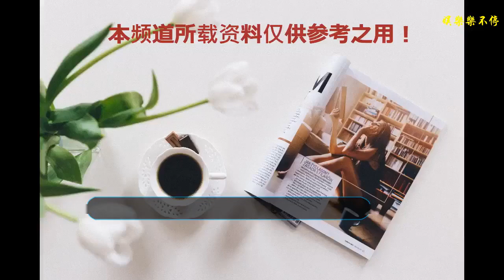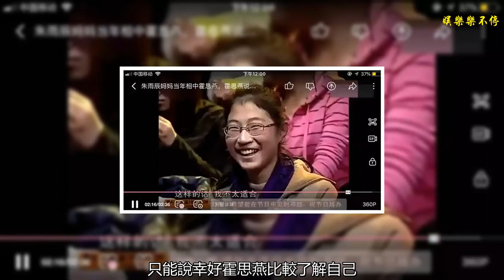朱雨辰媽媽看上過霍思燕？！霍思燕拒絕：他娶老婆就是娶個新的娘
在綜藝節目《我家那小子》中亮相的朱雨辰媽媽，徹底火了。沒想到朱雨辰能憑借媽媽再火一把，不過這似乎不是什么好事。
    朱雨辰媽媽一番“賢妻良母論”驚呆了網友，“我是用整個生命去對待兒子的，我完全沒有自我”，“他的每段感情我都知道，但是我都會干擾”，看上去，朱雨辰媽媽要求太嚴格，什么媳婦也入不了她的眼。
    湯唯，姜妍，這些女子都和朱雨辰分手了。
    沒想到 朱雨辰媽媽曾經看上過一個女明星。
    朱雨辰和霍思燕曾經一起演過一部電視劇《愛要有你才完美》，劇里面演技精湛。
    在一則采訪里，李靜提到朱雨辰媽媽很看好霍思燕，問霍思燕的看法。
    霍思燕的腦子非常清醒，她有點不好意思，但是說兩個人并不合適。霍思燕后來嫁給杜江，被寵愛有加，明顯不是朱雨辰媽媽要求的類型，只能說幸好霍思燕比較了解自己，也了解朱雨辰媽媽要的是什么類型。
    現在霍思燕在家被杜江和嗯哼寵成那樣 朱媽估計在家想幸虧沒找這么個嬌嬌新娘、